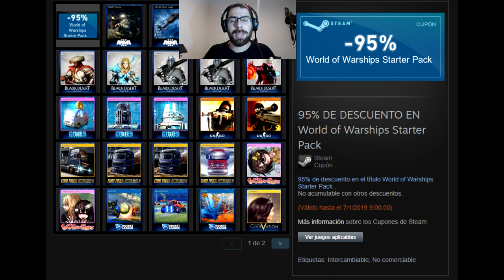Altersphere spoiler 1 | Shadowverse en Español y un sorteo